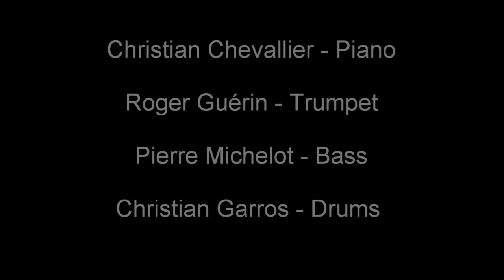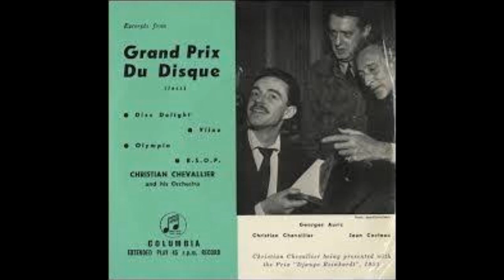Christian Chevallier - "CHET"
"CHET" (Pierre Michelot)

Christian Chevallier - Piano
Roger Guérin - Trumpet
Pierre Michelot - Bass
Christian Garros - Drums

From the original Album :" Christian Chevallier Jazz Quartet "
Recorded in Paris November 13, 1956